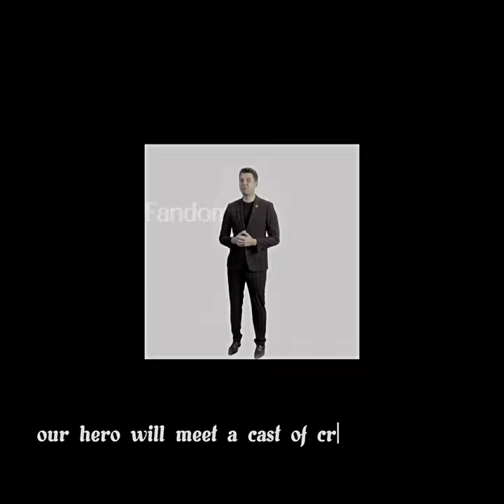Let’s Play a Game | Generation Loss Edit / EP.2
Cw: spoilers, blood, screaming.
Glorious.

You choice didn’t matter.